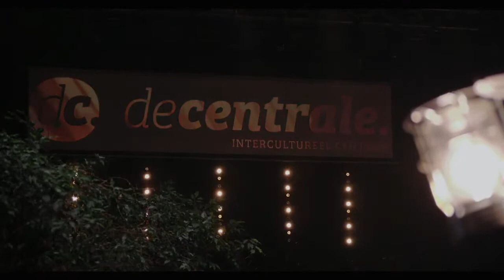Loogaroo - La Chiave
Pablo Golder: Diatonic accordion / Composition
Florian De Schepper: Guitar